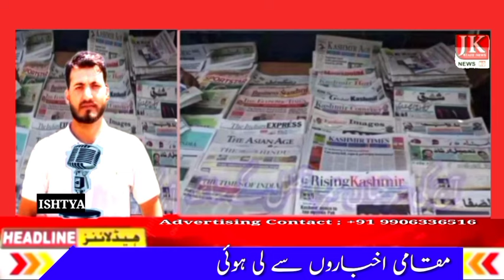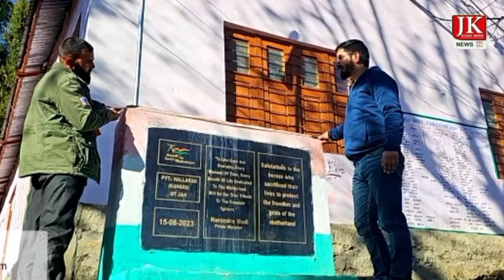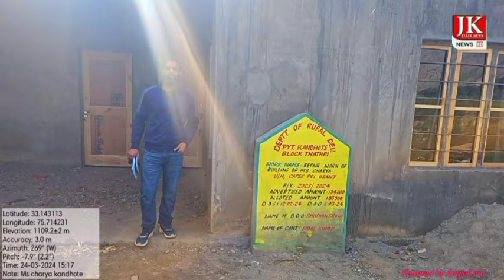Newspaper Headlines || Jammu & Kashmir News || 01 June 2024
Subscribe our channel and push the bell icon, so that you can never miss our latest videos, JKstate news is leading news channel in Ut Jammu and Kashmir.. It provides minute to minute news updates in every corner of J&K as well as National . This is right news channel for right people. We hope you trust on us.
➡ ABOUT US : JK STATE NEWS is a Kashmir-Based news platform that provides latest news updates from all the divisions of union territory of Jammu and Kashmir. Read latest news updates, News on politics, education, sports, conflicts, General News & region, district, village based news reports on our platform.

We aim to provide minute to minute news updates & stories that you are interested in.